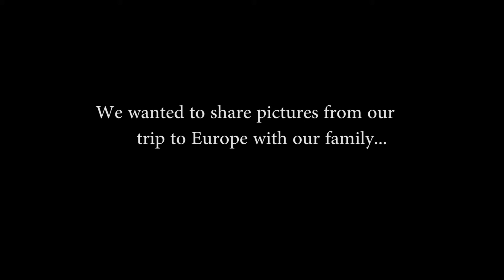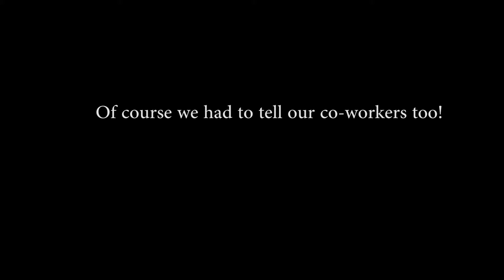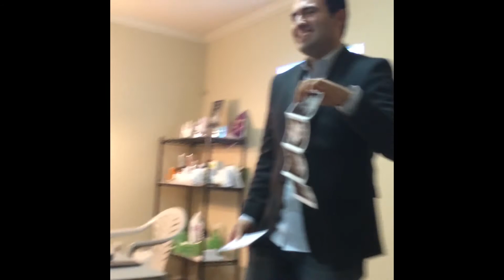Holly Announcement Video